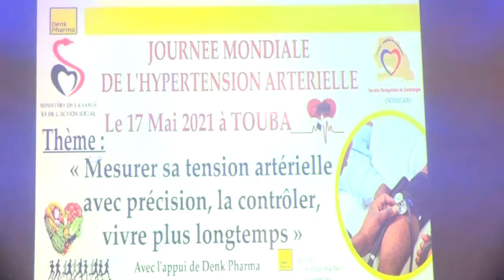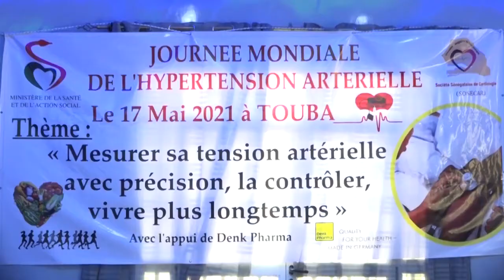Sénégal souffre de l’hypertension artérielle La maladie se développe de manière